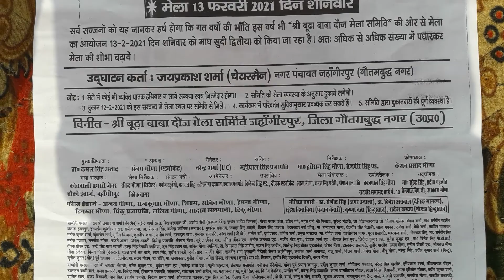जहाँगीरपुर प्राचीन बूढ़ा बाबा मेला जरुर जाएं चर्म रोग दूर करना है तो RIPORT VINAY SHARMA JAHANGIRPUR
जहाँगीरपुर प्राचीन बूढ़ा बाबा मेला जरुर जाएं चर्म रोग दूर करना है तो
BUDHA BABA MELA JAHANGIRPUR RIPORT VINAY SHARMA

जहांगीरपुर:-(विनय शर्मा) स्थानीय बूढ़े बाबा की दौज शनिवार को श्रद्धा पूर्वक से मनाई गई. कस्बे के झाझर मार्ग स्थित बूढ़े बाबा की दौज का विशाल मेला का आयोजन किया गया  कस्बा और गांवों के श्रद्धालु भक्त बूढ़ा बाबा मेला में हजारों की तादात में उमड़े. मान्यता है कि बूढ़े बाबा की दूज पर पूजा करने से चर्म रोग ठीक हो जाते हैं. इसी आस्था के चलते लोग जहांगीरपुर कस्बा व ग्रामीण क्षेत्र के लोग बूढ़े बाबा की दूज का पूजन करते हैं और आटा व दाल आदि कुम्हार को देकर तालाब से निकाली जाने वाले मिट्टी पानी का तिलक लगाया जाता है. वहीं एक बुजुर्ग किशन प्रजापति भगतजी ने बताया कि यहां पर कई सौ वर्षों से मेला लगता आ रहा है परंपरा है कि बूढ़े बाबा की दूज पर पूजा करने और बूढ़ा बाबा मेला प्रांगण में बने तालाब में पानी से शरीर पर दाग-धब्बे और चर्म रोग दूर होते हैं. इसी के चलते हर वर्ष बाबा की दूज मनाई जाती है इस दौरान श्रद्धालुओं ने भगवान से निरोग काया रहने की प्रार्थना की प्रजापति समाज ने श्रद्धालुओं को आशीर्वाद देकर चंदन मस्तक पर लगाते हुए दक्षिणा प्रदान की वही छोटे छोटे बच्चे ने मेले के खिलौने मिक्की माउस,सर्कस आदि का आनंद लिया और जमकर हुई खरीदारी इसी बीच जहांगीरपुर चौकी प्रभारी मुनेंद्र सिंह अपनी पुलिसकर्मियों के साथ सुरक्षा के लिए मुस्तैद रहे  बूढ़ा बाबा मेला समिति ने मेले में आये श्रद्धालु भक्तो का आभार प्रकट किया इस अवशर पर अध्यक्ष संजय मीणा ने बताया कि अबकी बार बसंत पंचमी के अवशर पर यानी 16 फरवरी को इसी प्रांगण में विशाल भंडारे का आयोजन किया जाएगा इस अवशर पर अध्यक्ष संजय मीणा एडवोकेट, मैनेजर नरेंद्र शर्मा, सचिव महीपाल सिंह प्रजापति, निरीक्षक मा0 हरीराज सिंह मीणा, तेजवीर सिंह, कोषाध्यक्ष केशव प्रसाद मीणा, लेखा निरीक्षक  रविंद्र मीणा (थियेटर), संगठन मंत्री मनोज यदुवंशी यशपाल सिंह  उद्घोषक  मास्टर सुरेंद्र सिंह प्रदीप गहलोत प्रेमपाल वैध जी ,आकाश मीणा आदि समस्त नगरवासी एवं क्षेत्रवासी  उपस्थित रहे
रिपोर्ट  विनय शर्मा जहांगीरपुर